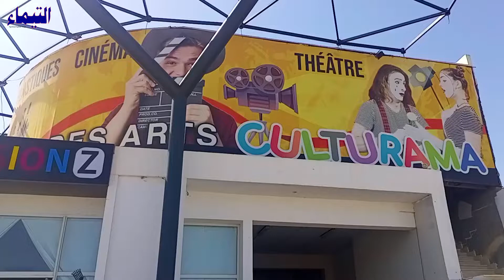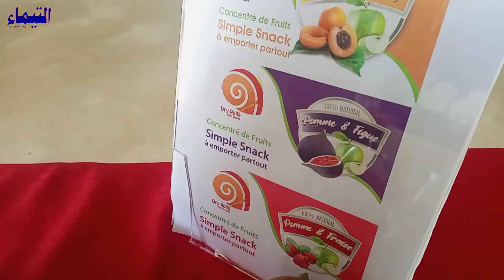لقاء مع مشاركات في معرض الصناعات التقليدية بفضاء القطب الثقافي بقمرت